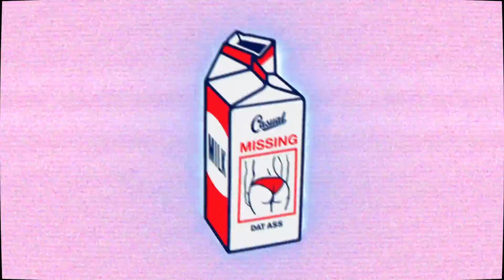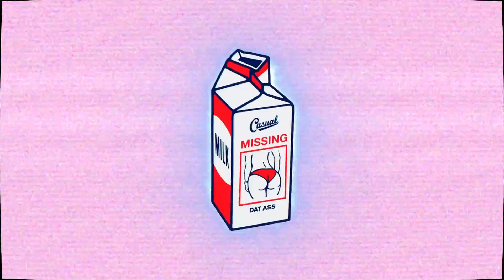[ FREE ] Trippie Redd x Lil Skies Typebeat 2021 | MISSINGS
( TrippieReddTypebeat2021 x LilSkiesTypebeat2021 | MISSINGS | prod.Suegalbeat & KeniBeatz | bpm:165 key:CMin )

Add 2 beats to cart to activate discount (all must be same lease option)

1. Free downloads are for non-profit/demo use only (YouTube or Soundcloud use with NO monetization)

2. For-profit use (Spotify, Apple Music, etc.) you have to purchase a lease & Must credit (Prod. Suegalbeat) for any type of usage of the beat through any form of social media. (Instagram, Soundcloud, Youtube, etc.)

Thanks a lot for every single person who decided to support and to follow me for my music and my evolution 🙏